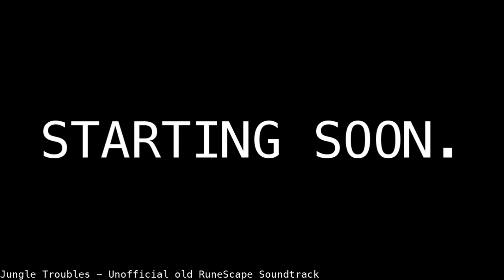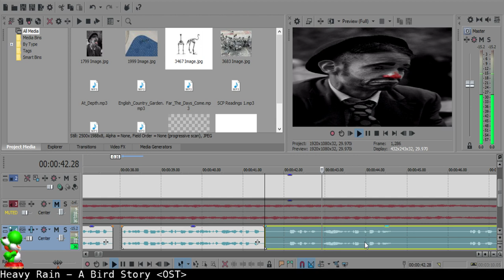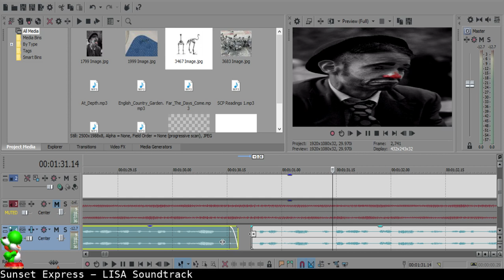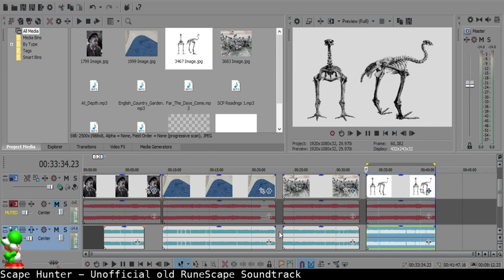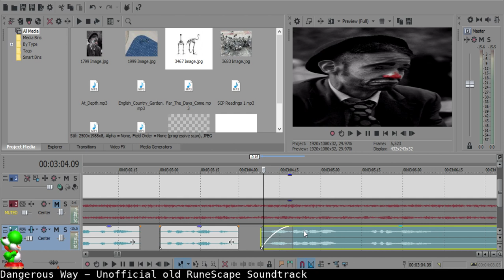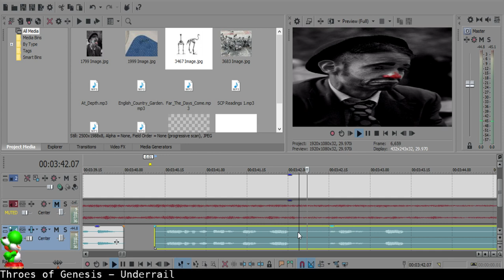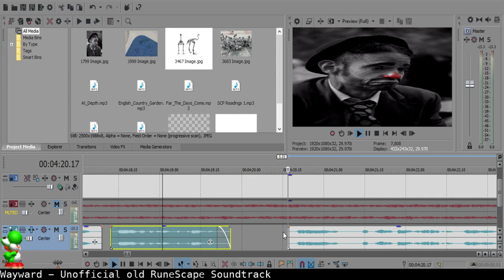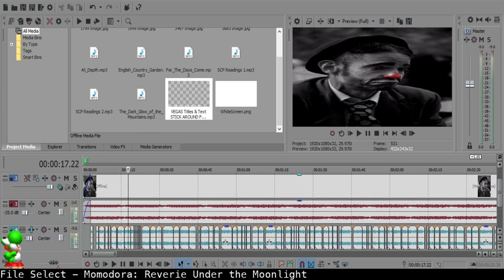Low-Tier Editing Time [10-14-2019]